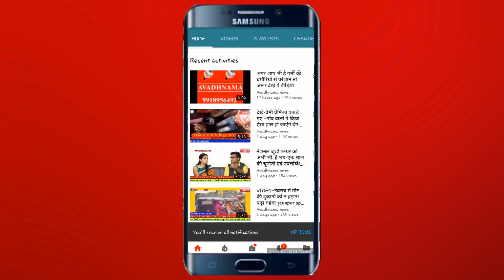पूर्वांचल सब्जी मंडी के व्यवसायियों ने गरीबों में वितरण किया खाद्य सामग्री | Avadhnama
पूर्वांचल सब्जी मंडी के व्यवसायियों ने गरीबों में वितरण किया खाद्य सामग्री

महेवा स्थित पूर्वांचल का सबसे बड़ा सब्जी व्यवसाय के कारोबारियों ने गरीबों में वितरण किया खाद्य सामग्री,

जिसमें दाल चावल तेल सब्जी व अन्य खाद्य पदार्थ रहे मौजूद।

गोरखपुर  पूर्वांचल का सबसे बढ़ा सब्जी मंडी गोरखपुर के नवीन महेवा मंडी के थोक और फुटकर विक्रेताओं द्वारा पूर्वांचल सब्जी फल थोक विक्रेता कल्याण समिति के अध्यक्ष संजय शुक्ला के नेतृत्व में तमाम व्यवसायियों द्वारा कोरोना वायरस से फैली महामारी को देखते हुए और देश के प्रधानमंत्री नरेंद्र मोदी के आवाहन पर 21 दिनों के लॉक डाउन को देखते हुए हर गरीब तबके के लोगों तक राहत सामग्री पहुंचाने का कार्य किया जा रहा

फल और सब्जी व्यवसायियों ने गोरखपुर के विभिन्न क्षेत्रों में रेलवे स्टेशन यातायात कार्यालय गोलघर धर्मशाला जैसे विभिन्न जगहों पर दिहाड़ी मजदूर भीख मांगने वाले लोगों और अन्य फुटपाथ पर रहने वाले लोगों को खाद्य सामग्री का वितरण किया।
ali day
ali day avadhnama
ali day 2020
ali day lucknow
ali day in lucknow